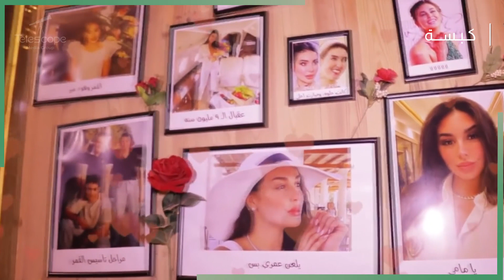كبسة ضياء عليان على زوربا || كبسة مش عادية😂😂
Telescope Media Production company produces unique content for celebrities, TV shows, commercials, educational videos, and social media services.